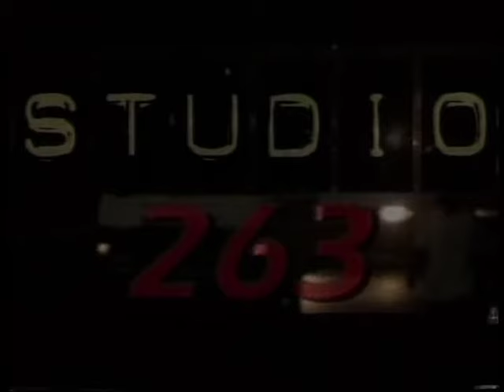Studio 263 Tv Show - Episode 3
Has Vimbai been caught in a sticky situation? In this video, you will follow the story of Vimbai, who borrowed a dress from her friend Joyce for the Miss Glen View pageant – only to have it ruined! With so much at stake, how will Vimbai resolve this problem? Find out now and join us on an exciting journey to see if Vimbai can make it all right again!